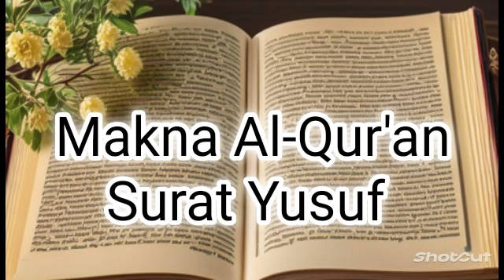Makna Al-Qur'an Surat Yusuf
Surat ke-12 dalam Al-Qur'an adalah Surat Yusuf. Surat ini terdiri dari 111 ayat dan termasuk dalam golongan surat-surat Makkiyah. Surat Yusuf mengisahkan kisah Nabi Yusuf (Joseph) dan berbagai peristiwa yang dialaminya, termasuk pengkhianatan saudara-saudaranya, penjualan sebagai budak, dan kemudian menjadi menteri di Mesir.

Makna dan tafsir dari Surat Yusuf mengandung banyak pelajaran dan hikmah yang dapat dipetik. Beberapa tema utama yang dibahas dalam surat ini antara lain:

1. Ketabahan dan kesabaran dalam menghadapi cobaan: Surat Yusuf mengajarkan tentang ketabahan dan kesabaran dalam menghadapi cobaan dan ujian hidup. Nabi Yusuf mengalami banyak kesulitan, namun dia tetap teguh dalam iman dan sabar menghadapinya.
2. Kesetiaan dan kejujuran: Surat ini menyoroti kesetiaan dan kejujuran Nabi Yusuf, yang tidak tergoyahkan meskipun menghadapi godaan dan fitnah. Dia memilih untuk tetap setia kepada Allah dan menjaga integritasnya.
3. Kehendak Allah dan takdir: Surat Yusuf mengajarkan bahwa segala sesuatu yang terjadi adalah kehendak Allah dan merupakan bagian dari takdir-Nya. Meskipun ada peristiwa yang kelihatannya buruk, pada akhirnya Allah mengubahnya menjadi kebaikan.
4. Pengampunan dan rekonsiliasi: Surat ini juga mengajarkan tentang pentingnya pengampunan dan rekonsiliasi. Nabi Yusuf memaafkan saudara-saudaranya yang telah berbuat jahat padanya dan mengajak mereka untuk berdamai.

Makna dan tafsir yang lebih rinci mengenai Surat Yusuf dapat ditemukan melalui sumber-sumber tafsir Al-Qur'an yang diakui, seperti Tafsir Al-Jalalain, Tafsir Ibn Kathir, atau Tafsir Al-Muyassar. Disarankan untuk merujuk pada ulama atau sumber-sumber terpercaya untuk memahami makna dan pesan yang terkandung dalam surat ini.

Sumber:

- Al-Qur'an Surat Yusuf (Terjemahan Indonesia) - SINDOnews Kalam
- Tafsir Surat Yusuf - TafsirWeb
- Surat Yusuf Ayat 12-16 - Quran.com
- Surat Al-Qamar Ayat 12 - Qur'an Tafsir Perkata - QuranHadits.com